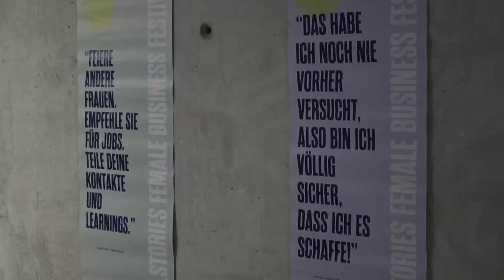M.STORIES Female Business Festival Change The Game 28. März 2025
Ein Disneyland für Frauen mit Ambitionen.
Das ist unsere Vision mit dem Female Business Festival am 21. März 2024. Lerne Neues von erfolgreichen und spannenden Speaker:innen, connecte Dich mit inspirierenden Gleichgesinnten, erhalte Hilfe bei den nächsten Schritten Deiner Karriere, tauche tief in relevante Themen ein und hab eine einzigartige Zeit in unserer Erlebniswelt.

Was Dich erwartet:

- über 50 inspirierende Speakerinnen
- über 40 spannende Talks und Panels
- viele informative Masterclasses. Hier tauchst Du tief in ein Thema ein.
- Pitch Session. Wir bringen Gründerinnen und Investorinnen zusammen.
- Job-Offer-Talks: Lerne zukunftsweisende Unternehmen kennen.
- Unsere Erlebniswelt mit Live Podcasts, Live Lesungen, Wine Tasting, 1:1 Coachings, Meet-Ups zu bestimmten Themen, Yoga und Meditation, Art Gallery, Pop-Up Market und vielem mehr...

Unser Festival Motto: Change The Game.

Wir freuen uns auf Dich und einen einzigartigen Tag!
Der Ticketverkauf beginnt am 17. November.